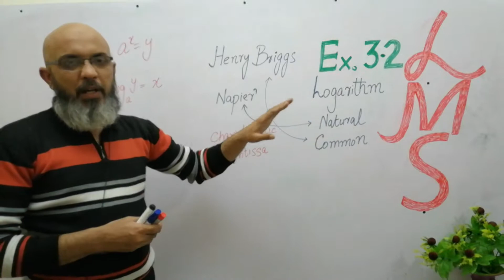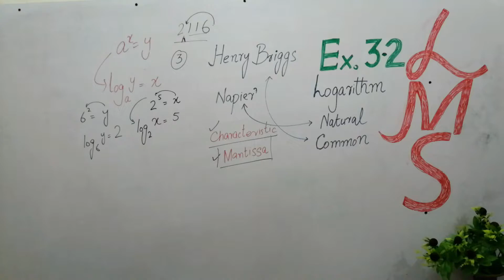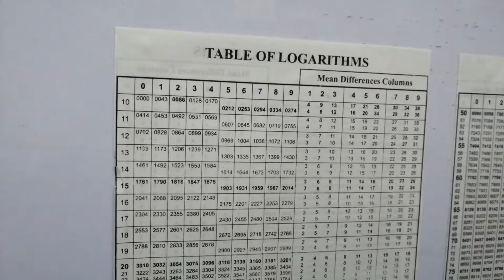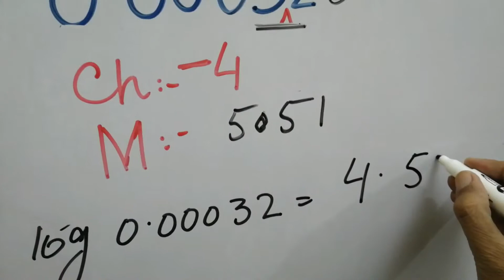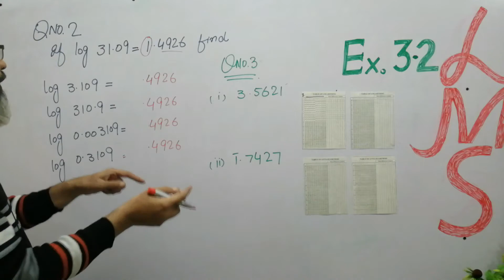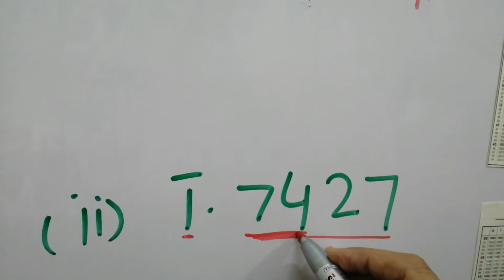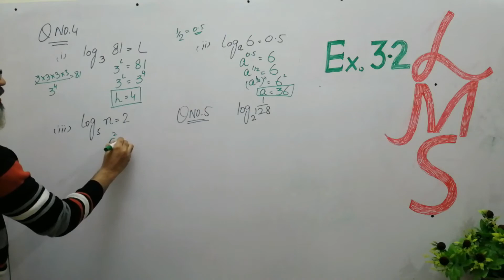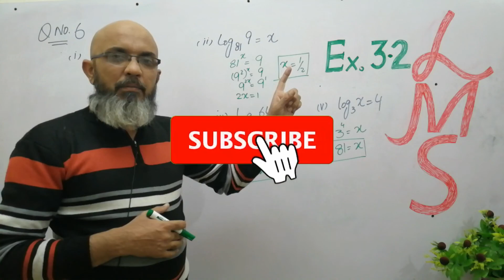Unit 3 Exercise 3 2 How to Find Logarithms with the Help of tables. Mathematics Punjab Boards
In this video i taught how to find Logarithms with the Help of tables & calculator. What is the difference in finding logarithms by tables or with calculator. I solved Ex. 3.2. this video will help you in preparation of board exams. Mathematics  Punjab Boards